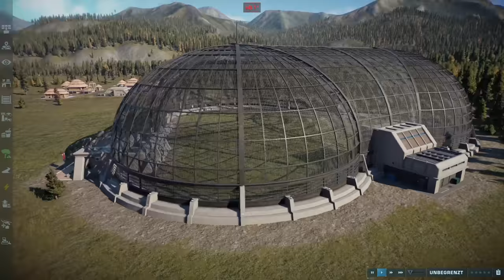KOSTENLOSES UPDATE! Neue Gebäude, Maps und Funktionen im Sandbox-Modus! - Jurassic World Evolution 2